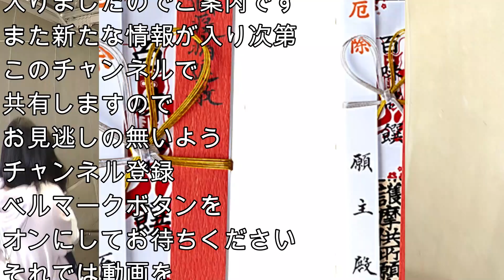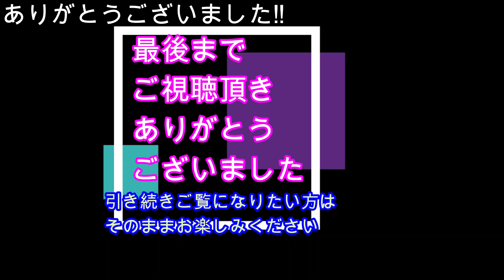七色香本舗３月３～４日出店情報！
皆さんこんにちはkunitoko９です
こうして皆さんとお会いできたことに

イベント名：
厄除元三大師大祭 だるま市
【ご参拝の皆様へ】
・境内立ち入りの際は
マスク着用をお願い致します。
境内、参道での食べ
歩きはご遠慮ください。
※感染状況により、
開催を中止する
場合がありますので
予めご了承ください。
日程：2021年3月3日(水)～4日(木)
※毎年同日
時間:9時頃～17時30分頃迄

住所:東京都調布市
深大寺元町5-15-1深大寺

場所:深大寺境内池の前辺り
【スタッフ】3月3日(水)
ゆうゆ,仁さん､
ヒゲダンディで
２店舗の七味屋台を
回す予定です

3月4日(木)
親方,ゆうゆ
仁さん､ヒゲダンディで
２店舗の七味屋台を
回す予定です。
他にも七味の屋台が出店します

親方グループ店舗の屋号
「七色香本舗」
を目印にお捜しください。

深大寺と言えばそば！
そばと言ったら七味‼
ということで
調合したての美味しい
七味を深大寺そばにかけて
ご堪能してみては
いかがでしょうか?
想像しただけで
よだれが溢れてきますねｗ
行かれる方は防寒,
ウィルス対策を
万全にしてお出掛け下さい‼